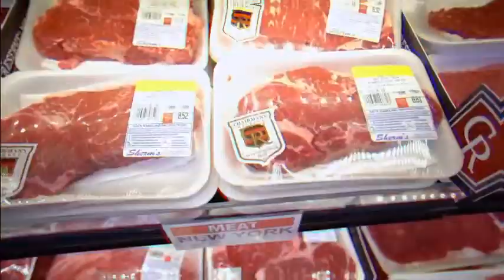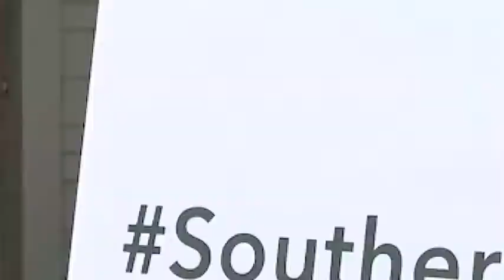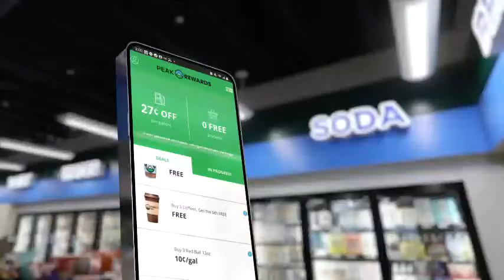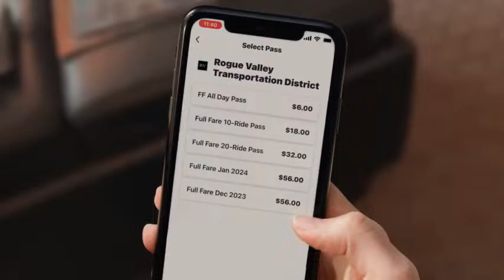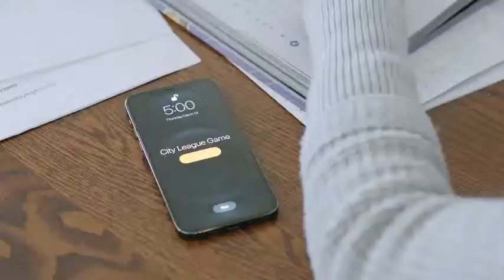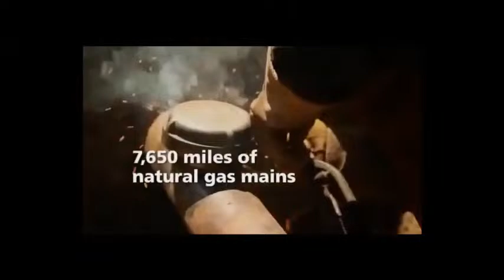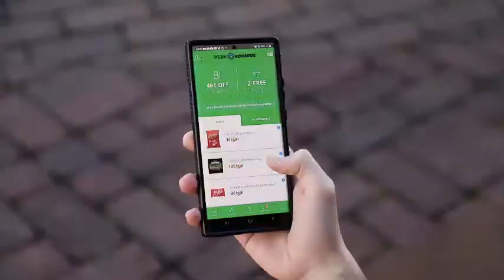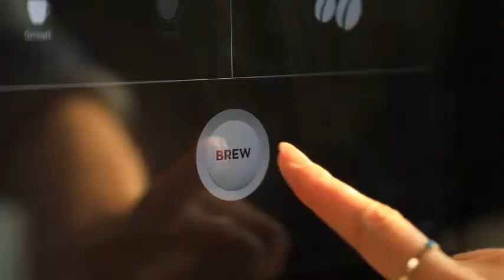NEW SM @ GP Softball